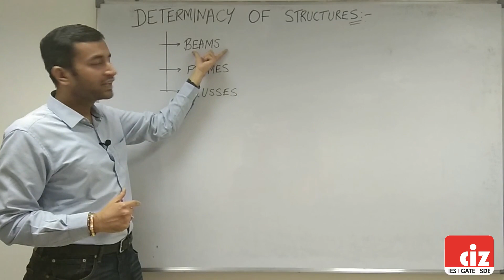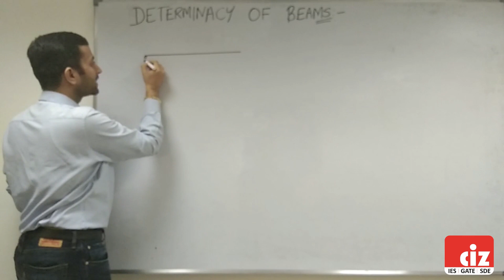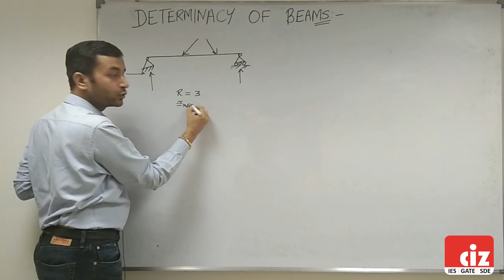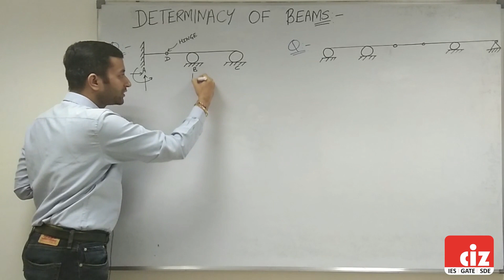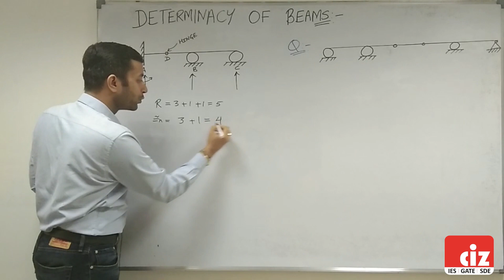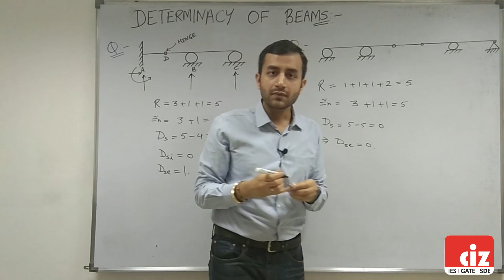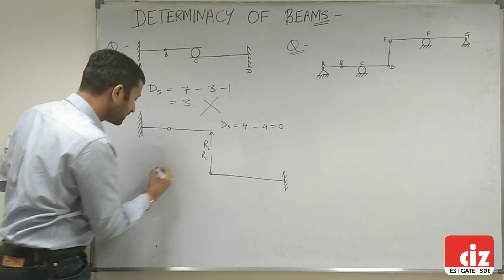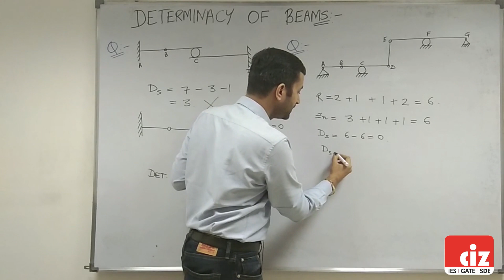Degree of Static Indeterminacy of BEAMS | Structural Analysis | Civil Engineering GATE IES Prep| CIZ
Degree of Static Indeterminacy of Beams | Single Span and Multi-span beams | Civil Engineering | GATE & IES Preparation | Compete India Zone | CIZ

In this session, Compete India Zone (CIZ) Director Akshaye Raj Aggarwal introduces you how to calculate degree of static indeterminacy of beams, whether single span or multi-span beams. You will learn to check whether a beam can be analysed simply using equations of static equilibrium alone.

Compete India Zone - An Engineering Enterprise by IITians is India's leading coaching company for engineering exams like IES/GATE/PSUs/SSC/SDE/JE. Founded by some of India's leading academicians and dedicated to excellence in IES and GATE preparation, CIZ (a unit of CIZ Educational Visions Private Limited) is building a role model for delivering success in the elite examinations of IES and GATE. CIZ's unique cutting edge coaching model makes video lectures unique & easy to understand. This channel consists of complete study material required for IES & GATE to crack in 1st attempt. A student requires to listen properly the whole video and make short notes to revise quickly.  This channel is useful for all engineering competitive exams like GATE, IES, SSC, PSUs, SDE and JE. Now you can do GATE and IES coaching at your own.

GATE Online preparation, IES preparation, structural analysis, degree of static indeterminacy, civil engineering, equilibrium, stability and instability of structures, GATE questions, UPSC IES questions, SSC Junior Engineer, Compete India Zone, CIZ